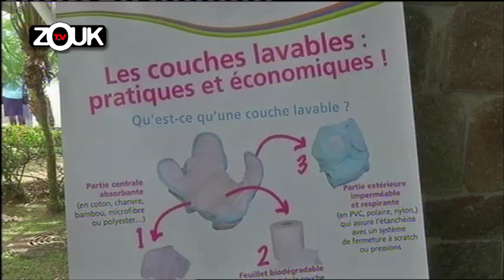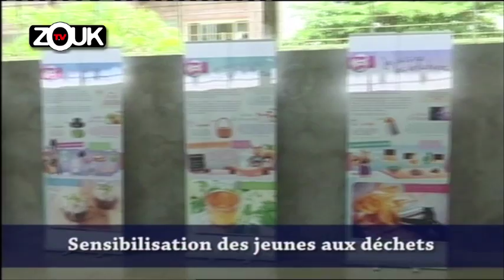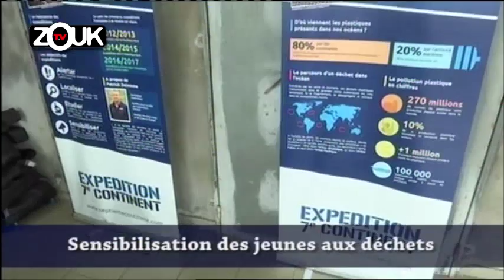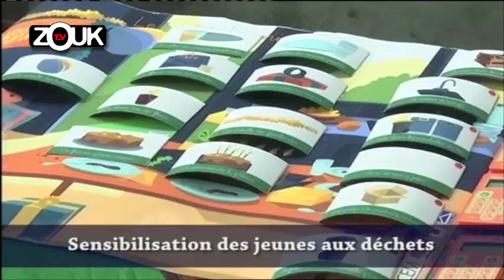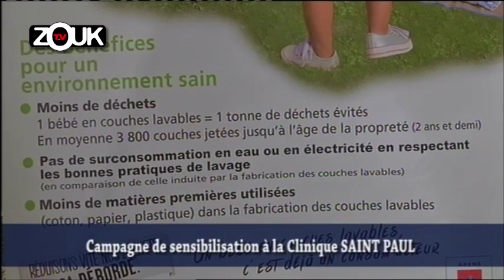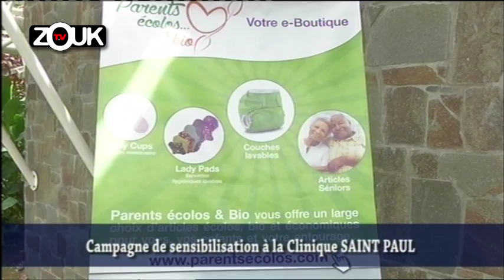Le JT du 25 Avril 2016